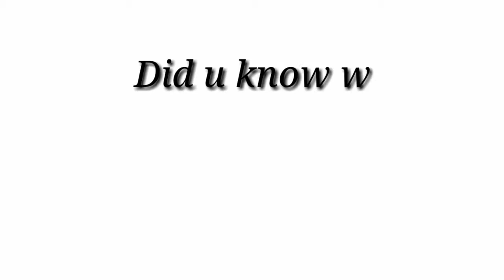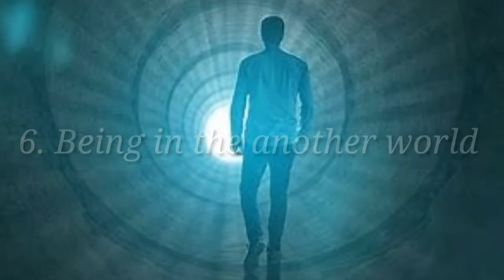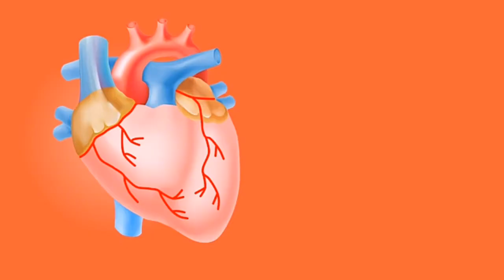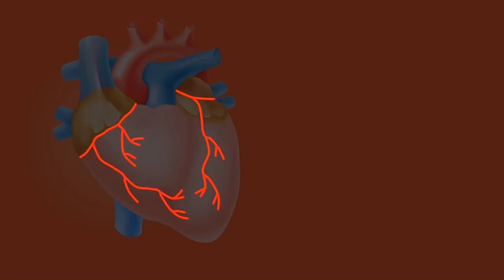Near Death Experience in hindi || What happens after death? || मरने के बाद कया होता है?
Hello friends,
This is my latest video.In this video I had told about Near Death Experience(NDE).Means,